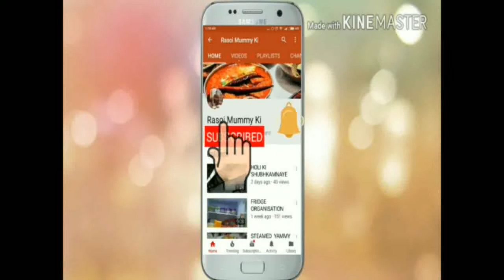Quick Fruit Creamy Curd Recipe/Vrat Special Dessert Shots